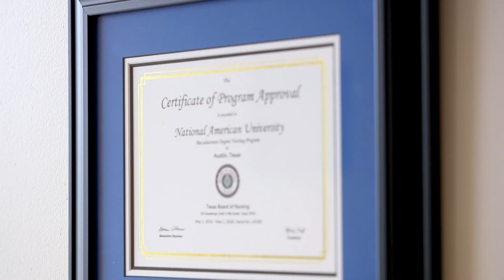National American University Austin Campus